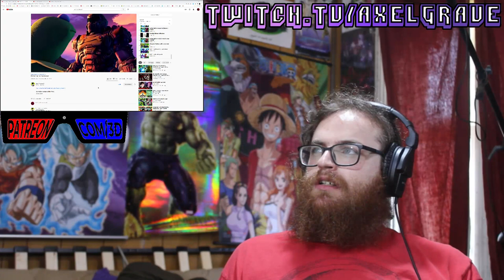Perfect Cell Vs. Among Us Ep 2, Saiyan War Pt 3, The Perfect Opponent | Axel Grave Reaction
We start our new extra long versions of our Devil Artemis Cell Vs. ReaXtions today! In this episode we get 30 whole minutes of amazing work from our favorite Cell Impersonator and of course his pal Kermit the Frog